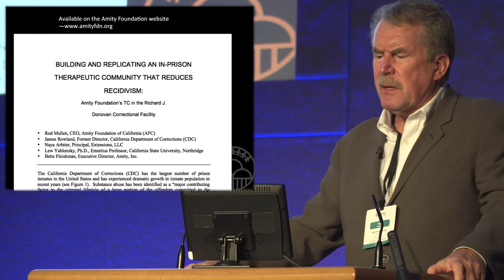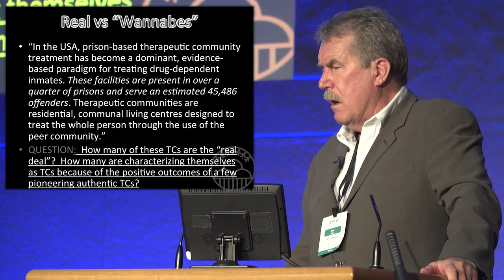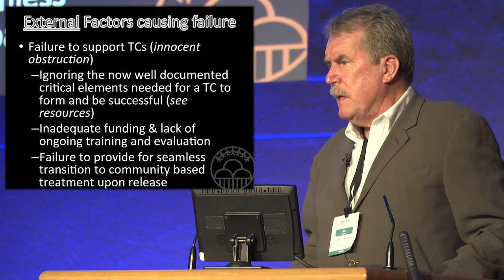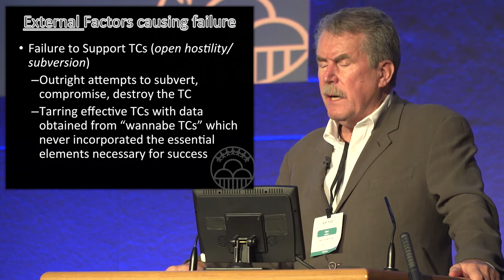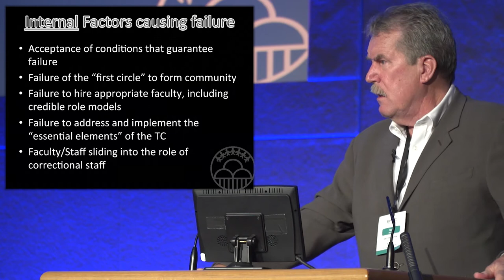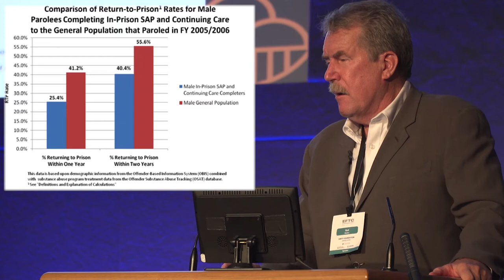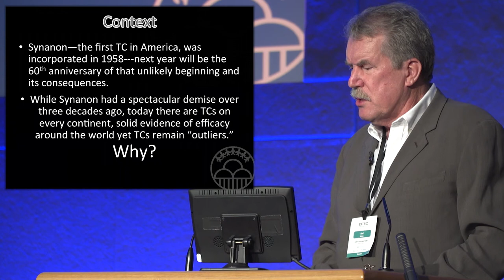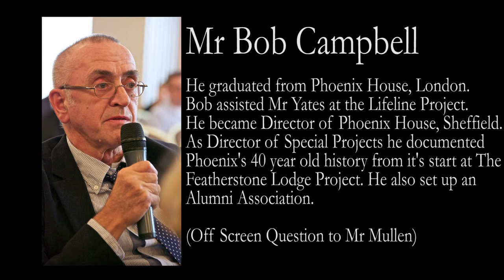Rod Mullen at EFTC 2017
Rod Mullen at The EFTC 2017 in Dublin, (48Min) Amity Foundation USA. Mr. Mullen speaks on The Therapeutic Community for people under Criminal Justice Supervision.